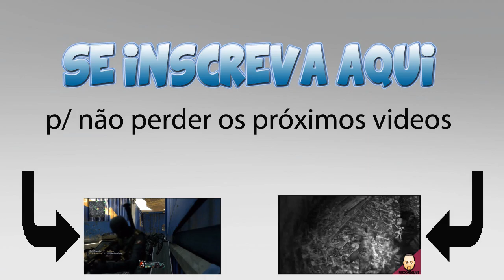CALL OF DUTY BLACK OPS 2 - RTG DO FREDONES- MANDANDO MUITO ! (Dogs na fita)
Não esqueçam de Avaliar o video pra ajudar na divulgação galera ;)